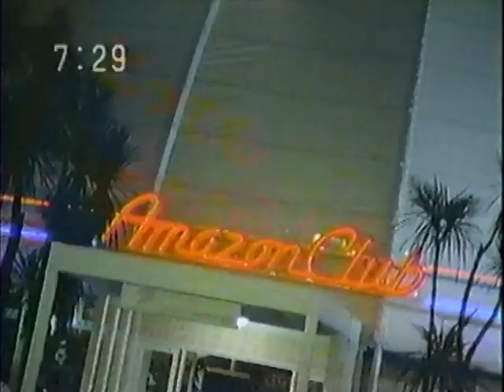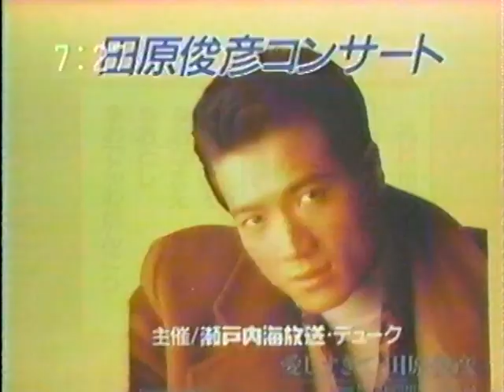【ローカルCM】岡山・香川／1988年④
平成になる前、昭和63年の岡山・香川地区の雰囲気をお楽しみください。一部、翌年のCMも混ざっています。